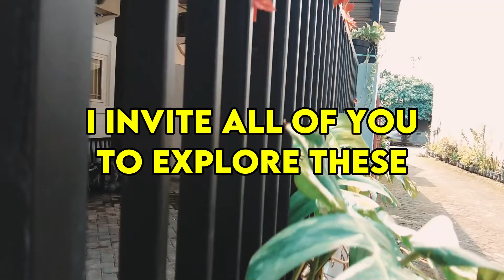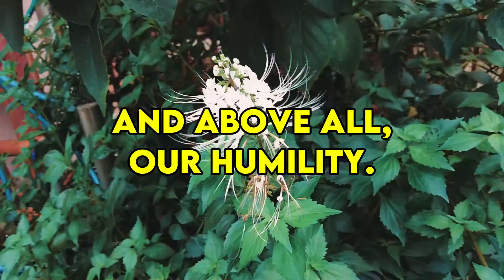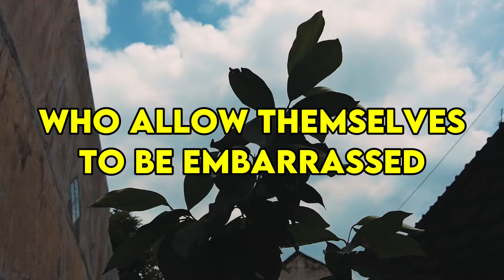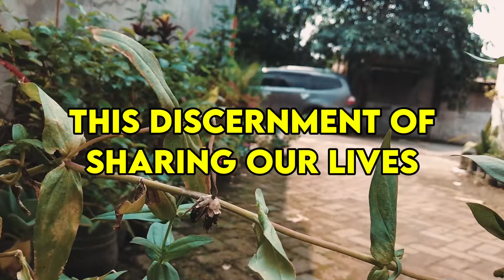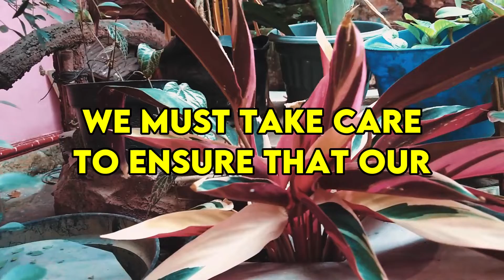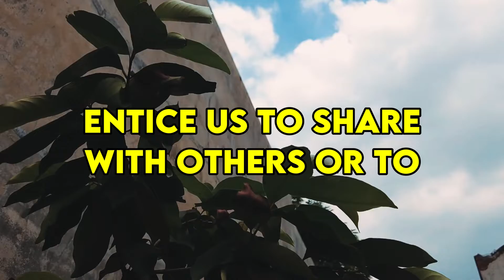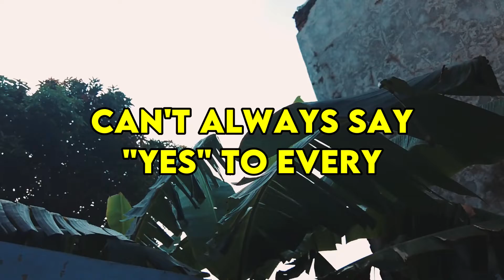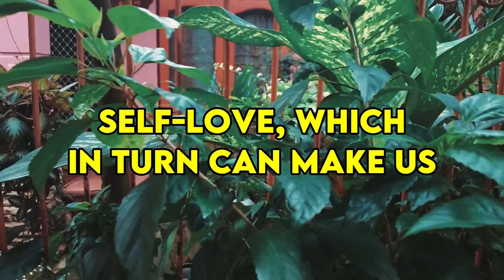Chosen Ones, These Are 7 Flaws That Actually Make You More Attractive Than You Think | Awakening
Chosen Ones, These Are 7 Flaws That Actually Make You More Attractive Than You Think | Awakening | Spirituality

Do you ever find yourself fixating on your flaws and feeling like you just don't measure up to society's standards of beauty? It's easy to fall into the trap of comparing ourselves to others and feeling like we don't quite measure up.

But the truth is, our imperfections are what make us unique and beautiful. They tell the story of who we are and add depth and character to our personalities. And what's even more surprising is that what we perceive as flaws, others may see as attractive and endearing.